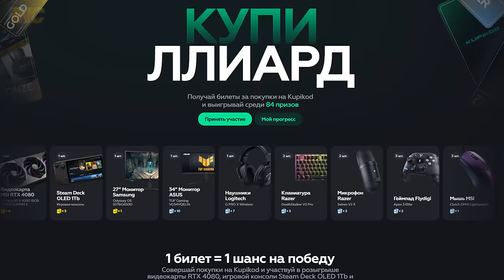САМОЕ ЛУЧШЕЕ КОМЬЮНИТИ В PUBG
00:00 Duke Herrington - Working the Nightshift
02:00 Experia - Orbit Calling
02:16 Marten Moses - Daily Coverage
03:12 Truvio - Severe Shock
04:32 Truvio - Violent Distraction
06:40 Andreas Ericson - Headshots 2
08:05 Sight of Wonders - Hitchhiking in Moscow
09:47 Sight of Wonders - Oh Motherland
11:52 Sight of Wonders - Fog of Moscow

⭐ Фрагменты из фильмов и сериалов:
Очень страшное кино 3 (2003)

❤️ Всем спасибо!